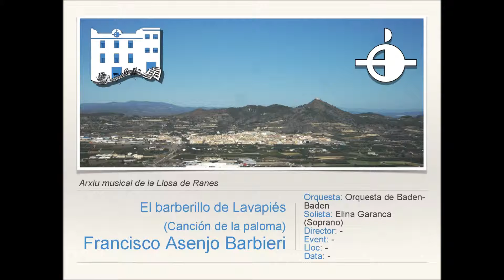El barberillo de Lavapiés (Canción de la paloma) - F.A.Barbieri [Versión original]